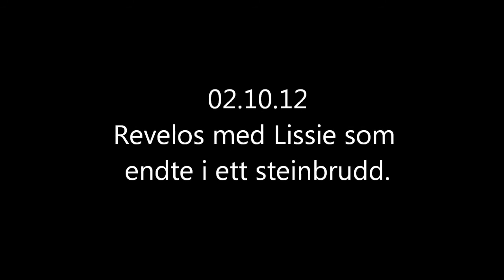Revelos med Lissie & Idun 02.10.12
Haldenstøveren Lissie jager rev inn i ett steinbrudd, jeg slipper fox terrieren Idun, men hun kommer ikke skikkelig til reven.